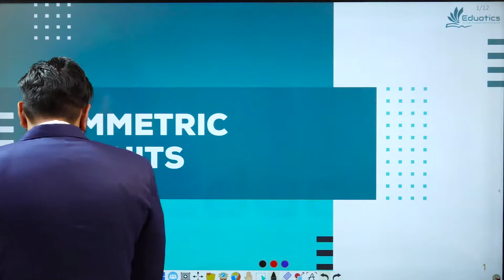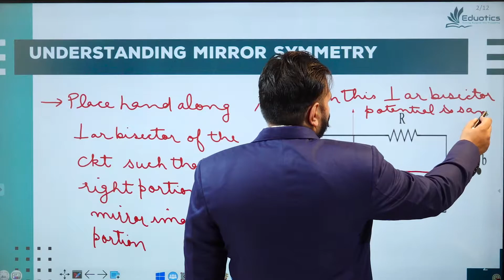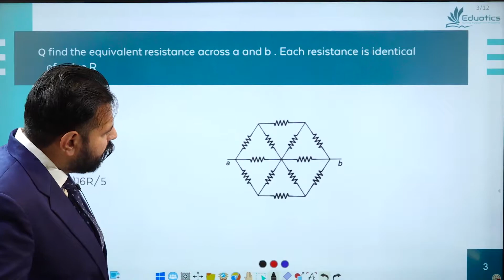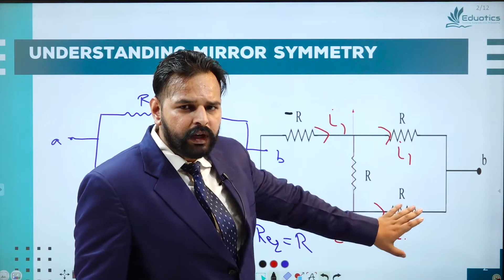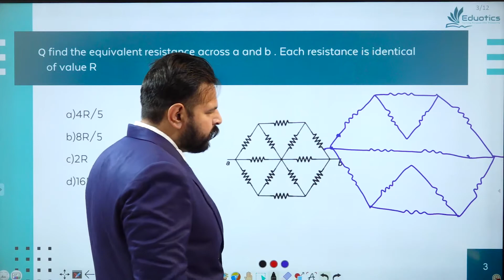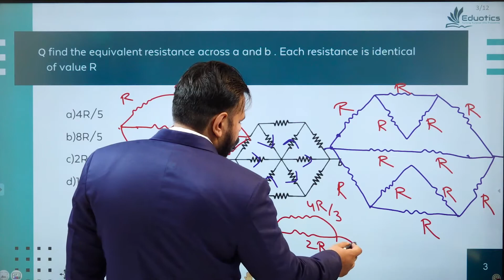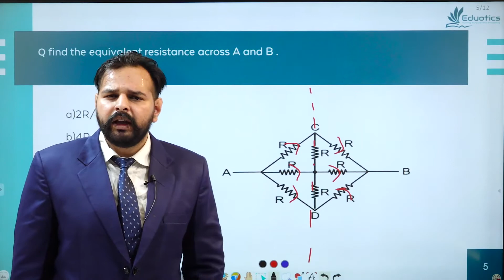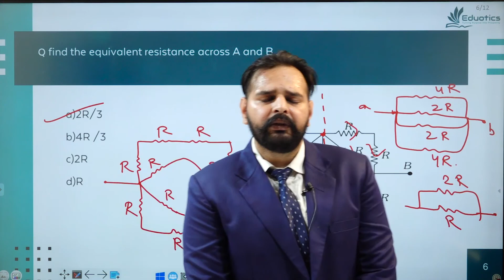Electricity | Symmetric Circuit | Lecture 11 | Class10th | Physics | NTSE | Eduotics